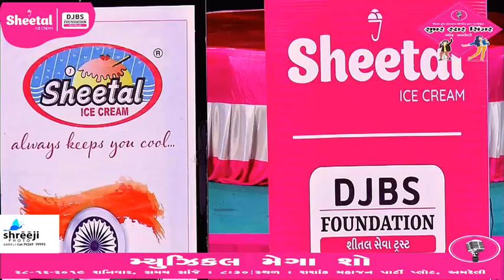SHEETAL ICE CREAM SINGER COPMITION 2019-2020